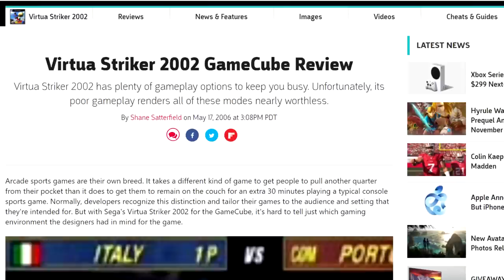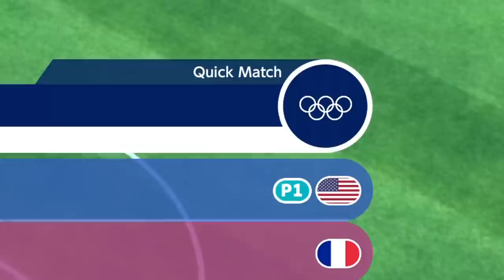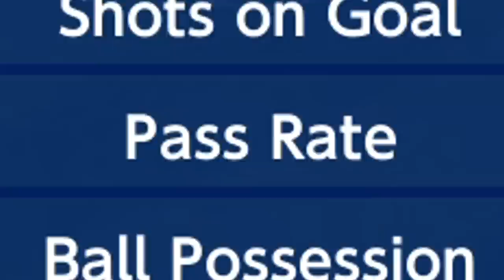When Sonic Played Soccer in 2002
Few people know of Sonic and friends' escapades in Virtua Striker 3 on the GameCube, but those who do, know it is butts.